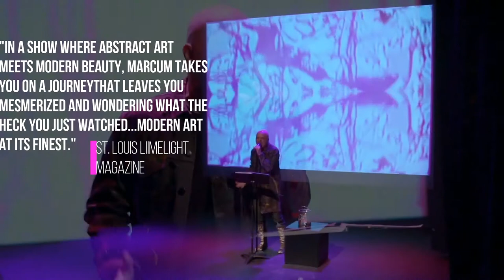POLLOCK TRAILER 5 31